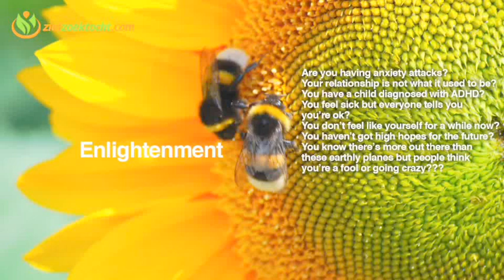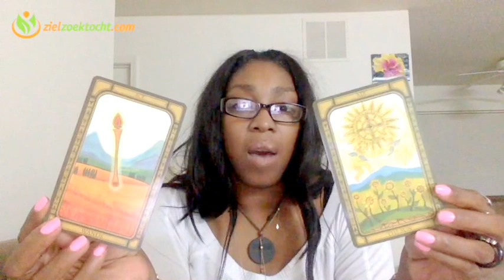Aquarius Weekly Psychic Tarot Horoscope Reading | Week 15 | April 10 - 16